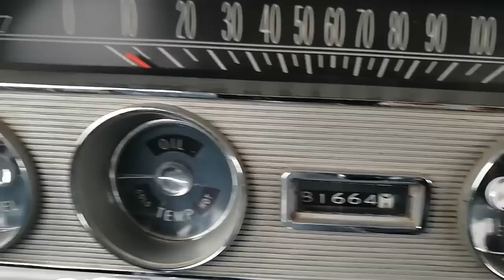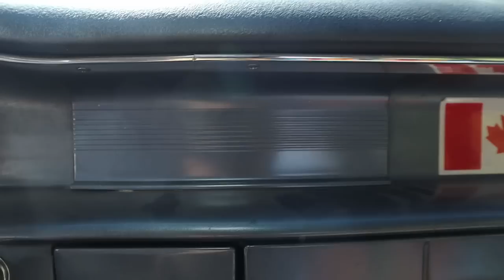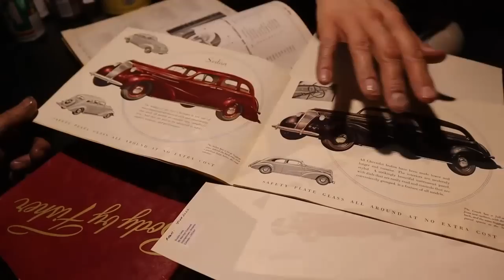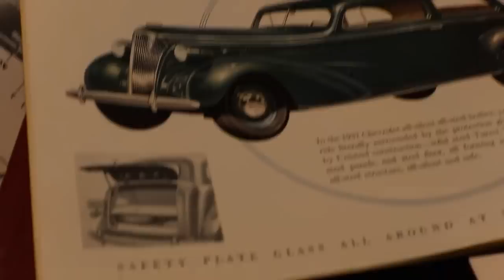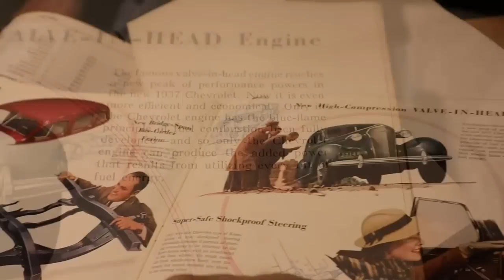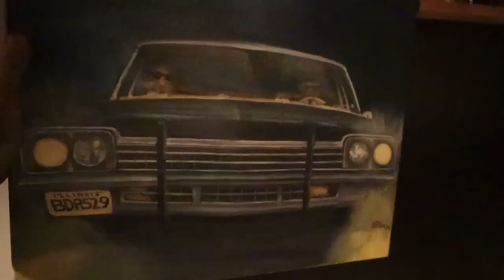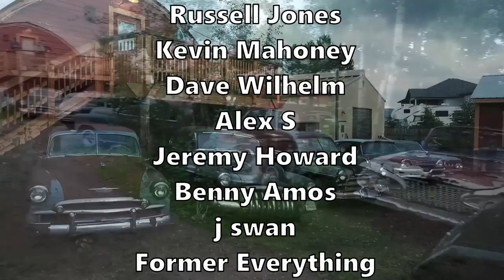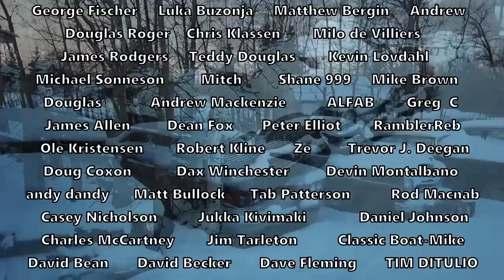"Turn Up the Base" Special: 1000-Mile Road Trip in Myles' "sight-unseen" Base Bargain!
Hey guys! This week Agent 6667 and his lovely Missus are off to pick up a farm-fresh classic base-model bargain, and they're going to drive it 1000 miles to get it back here to HQ!
  Then: More work on the 1960 Fury, paintings by Montreal's Elton McFall, and Dean and I head over to Jim's to get back at the 1956 Mark II Continental!
  If you would like to help keep our channel going, you can also get a sticker, or a coffee mug at:

Mailing address:

253, 22169 TWP 530
Ardrossan, Ab
Canada
T8E 2J1